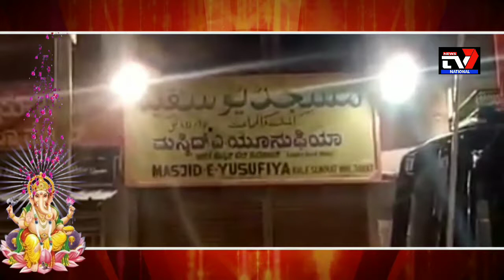కులాలు మతాలు వేరైనా మనమంతా భారతీయులం ముస్లిం సోదరులను గౌరవించి డీజే లు ఆపినా హిందూ సోదరులు